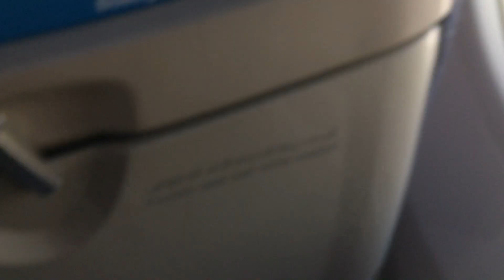Big Plane Landing at Multan Airport | Desi American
About this video:

Queries Solved In This Video:
1). Plane Landing Experience from March 2020
2). Landing at Multan Airport
3). Trip from America to Pakistan

*** All content (images, videos, etc) belong to the owner, Desi American ***